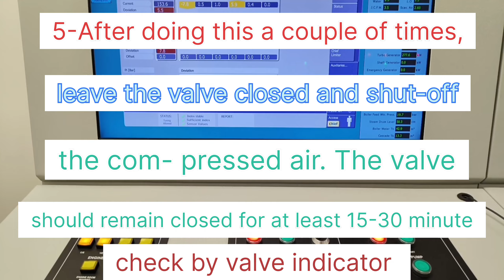MCC EXHAUST VALVE FUNCTION /DROP TEST ....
MCC EXHAUST VALVE...DROP TEST
Track: STAR SEED - Cayenne (feat. Zoe Moon) [NCS

Release]

Watch: STAR SEED - Cayen...

Track: VOLT VISION, Beneath My Shade - Dangerou INCS

Release]